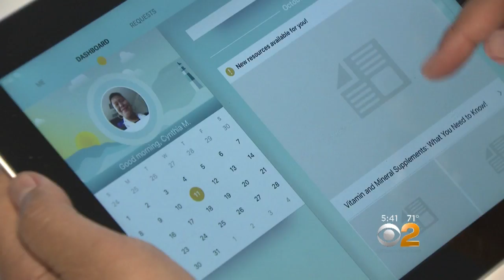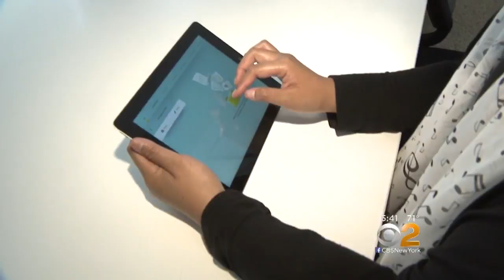New Cancer Apps Can Improve Patients' Outcome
A diagnosis of cancer can be devastating and disorienting, with almost too much to keep track of. CBS2's Max Gomez reports that now, there's an app for that.